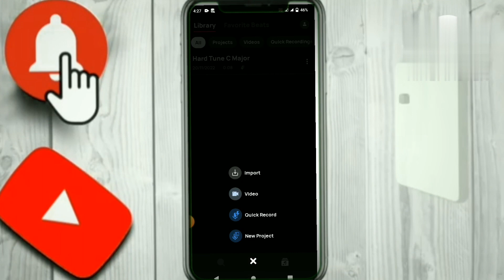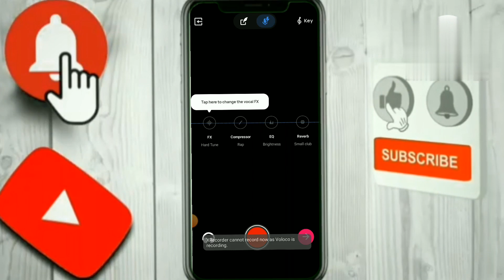گھر میں سٹوڈیو کی طرح نعت بنای بہت زبردست ویڈیو ہے مکمل ویڈیو دیکھیں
گھر میں سٹوڈیو کی طرح نعت بنای